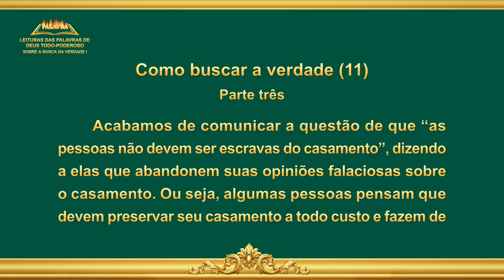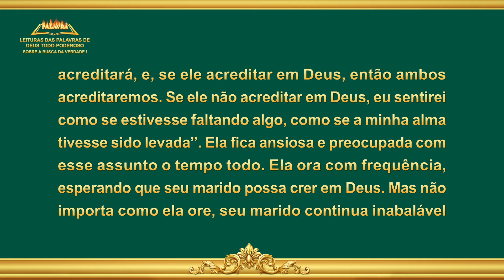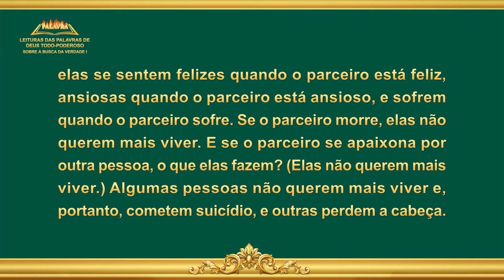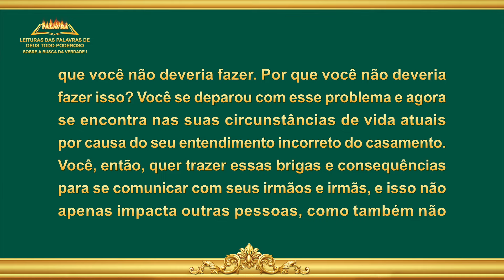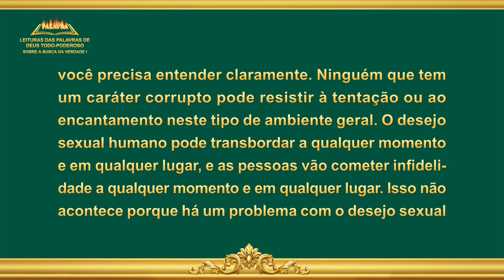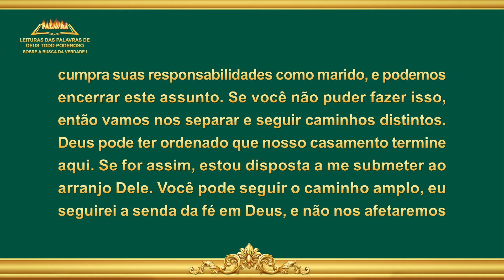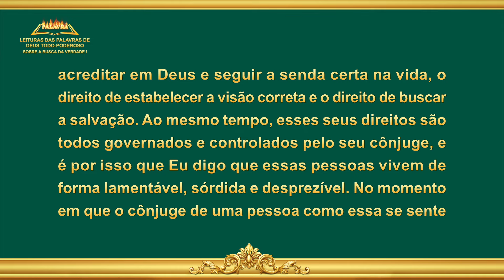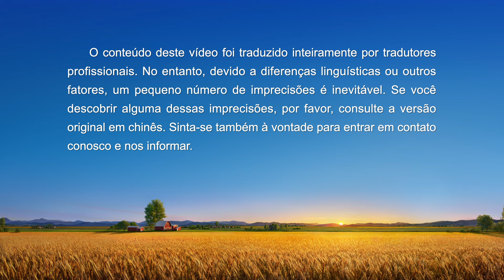Palavra de Deus "Como buscar a verdade (11)" (Parte três)